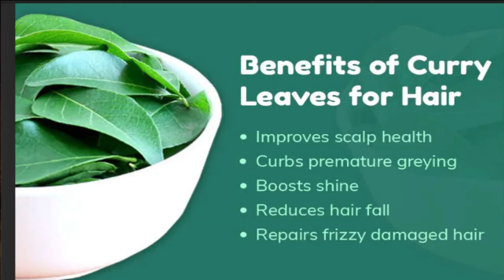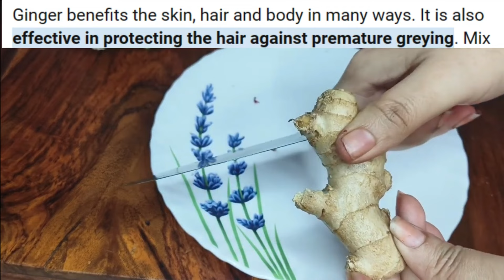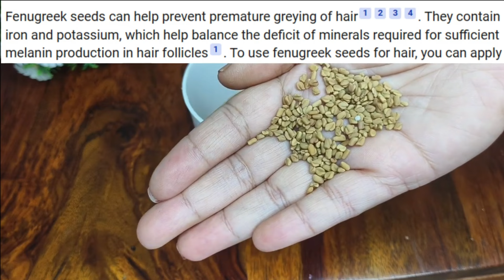ना मेंहदी ना डाई ना अमला केवल यें लगा कर बालों को मोटा, काला, लंबा करें |White hair to black hair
ना मेंहदी ना डाई ना तेल किसी भी उम्र में कितने भी सफेद बाल काला करें / White Hair into Black
सफेद बालों के लिए अमृत किसी भी उम्र में कितने भी सफेद बाल काला करें / White Hair into Black
बाल धोने से पहले यह लगाएं एक भी सफेद बाल नजर नहीं आयेगा सालों तक डाई की जरूरत नहीं पड़ेगी
हफ्ते में दो बार लगाएं सारे सफेद बाल काला हो जायेंगे कभी मेंहदी डाई लगाने की जरूरत नहीं पड़ेगी
ना मेंहदी ना डाई ना आमला सफेद बालों के लिए अमृत किसी भी उम्र में कितने भी सफेद बाल काला करें
सरसों तेल में यह  मिलाकर लगाएं जायेंगे जिंदगी में कभी मेंहदी डाई की जरूरत नहीं पड़ेगी
सफेद बालों के लिए अमृत मिनटों में बाल काला हो जायेंगे साबुन शैंपू से नहीं छूटेगा रंग
पानी में यह मिलाकर लगाएं किसी भी उम्र में कितने भी सफेद बाल हो जायेंगे / White Hair into Black
हफ्ते में एक बार लगाएं किसी भी उम्र में कितने भी सफेद बाल काला करें / White Hair into Black
नारियल तेल में यह मिलाकर लगाएं कभी मेंहदी डाई लगाने की जरूरत नहीं पड़ेगी
सफेद बालों के लिए अमृत किसी भी उम्र में कितने भी सफेद बालों को काला करें 0 खर्च में
नहाने से आधा घंटा पहले लगाएं बाल इतने काले होंगे कि शैंपू से धोने से भी रंग नहीं छूटेगा
किसी भी उम्र में कितने भी सफेद बाल जड़ से हमेशा केलिए काला करें / White Hair Into Black
आधे घंटे में बालों को काला करें किसी भी उम्र में / White Hair Into Black Naturally
Grey Hair Reverse Permanently / एक एक सफेद बाल जड़ से काला करें इस आसान उपाय से
आजतक किसी ने नहीं बताया होगा

how to stop hair breakage
hair loss
hair loss treatment at home
hair growth
hair fall remedies
hairfall remedies at home
diy hair oil for hair growth
hairfall treatment

Pooja luthra
Hina powder
Indigo powder
coffee powder
grey hair treatment at home
Hina powder
Indigo powder
coffee powder

RELATED SEARCH
सफेद बाल
Safed Balo Ka kala kaise Kar sakte hai kuch